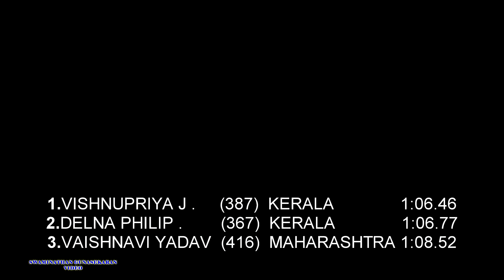YOUTH GIRLS 400m HURDLES FINAL. 14th NATIONAL YOUTH ATHLETICS CHAMPIONSHIP-2017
14th NATIONAL YOUTH ATHLETICS CHAMPIONSHIP-2017
GMC BALAYOGI STADIUM , HYDERABAD.
YOUTH GIRLS  400m HURDLES  FINAL